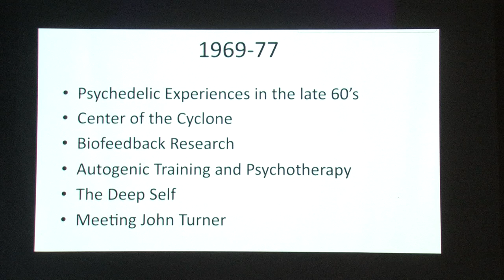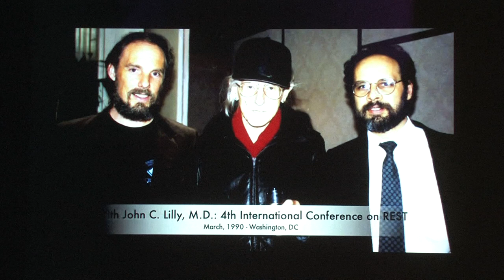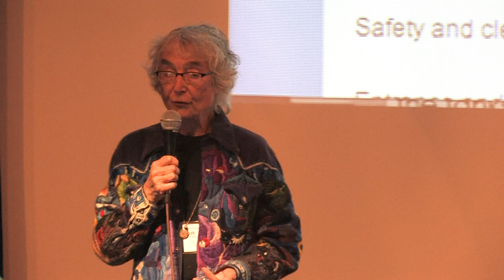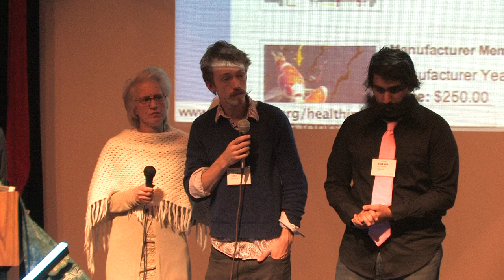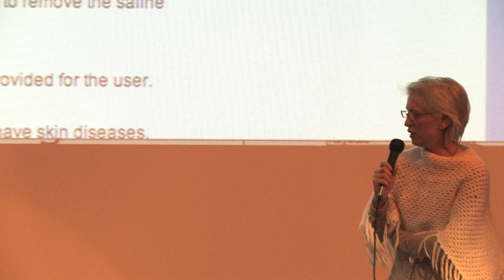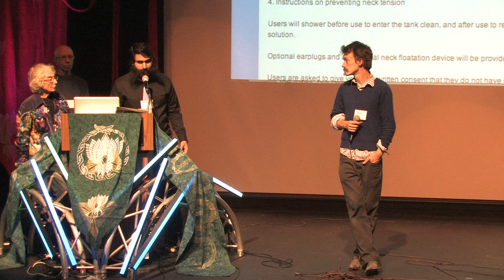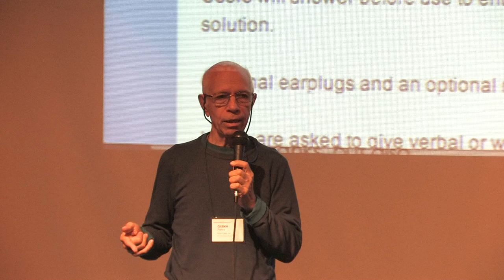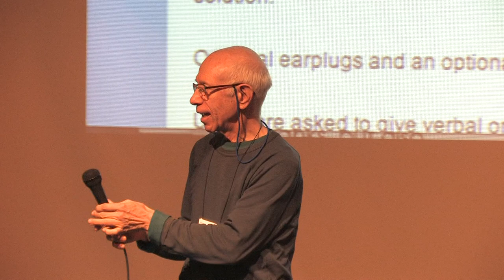US Float Tank Association - Float Conference 2012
A presentation on float tanks at the 2012 international Portland Float Tank Conference